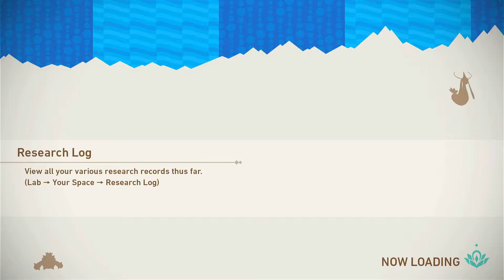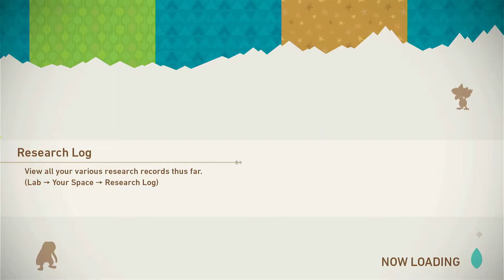New Pokemon Snap Gameplay #10 Nintendo Switch